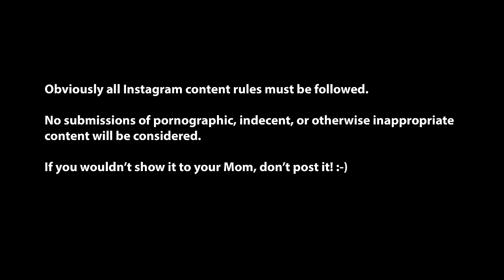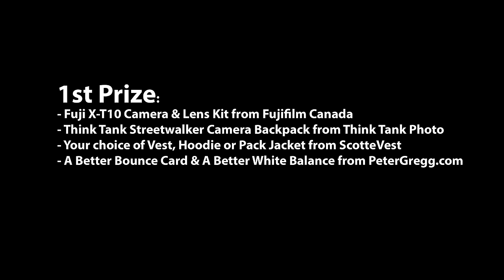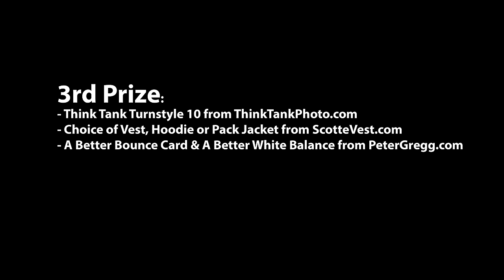Win a NEW Fuji X-T10 in the June 2015 Art of the Image Photo Contest!!!